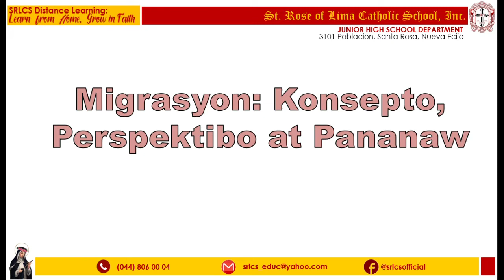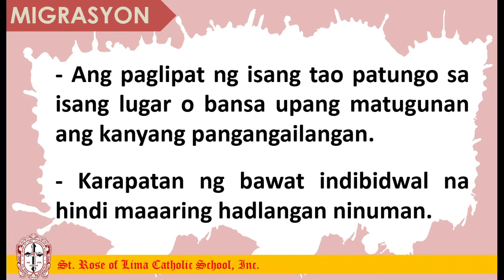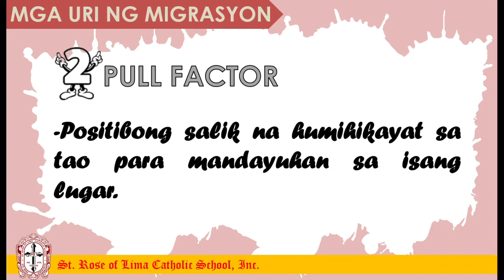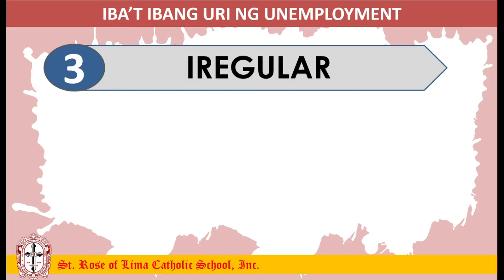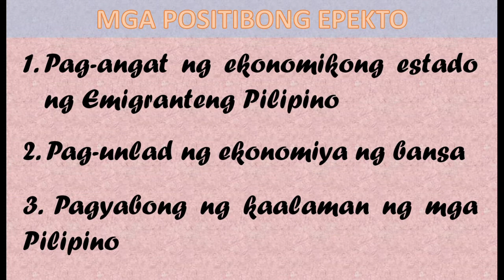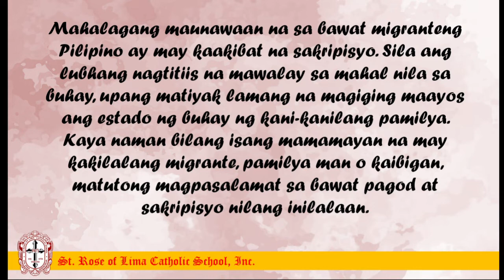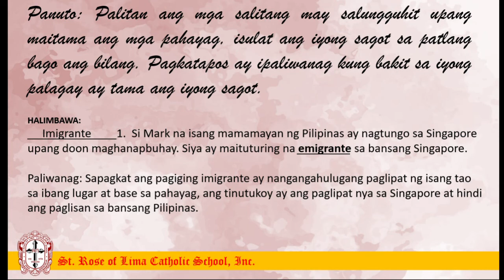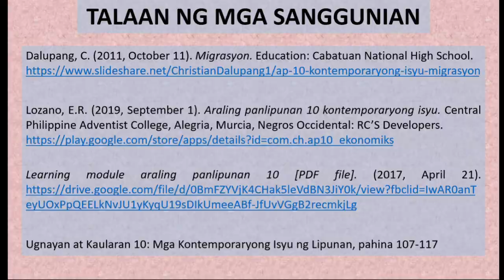AP10 Q2 Modyul 13: Migrasyon: Konsepto, Perspektibo at Pananaw